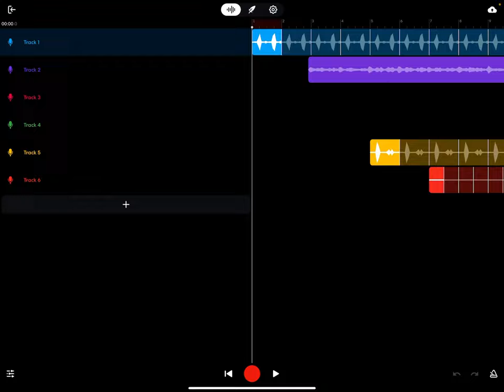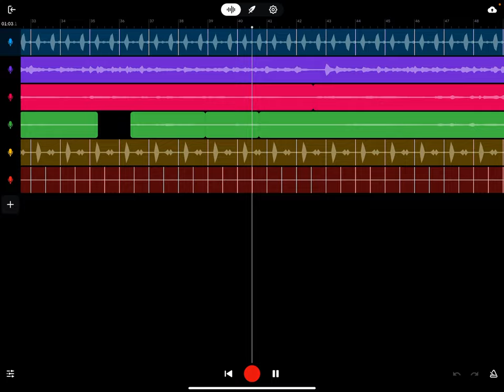The Honeycomb - Enrich Patdu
Based on the book "The Secret Life of Bees" by Sue Monk Kidd.

English 11 - "The Secret Life of Bees" Final Project